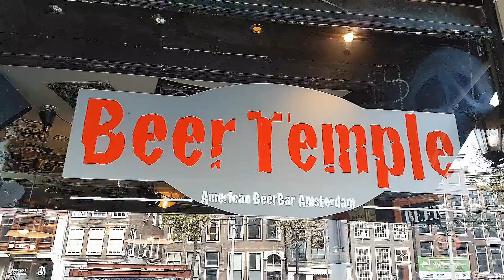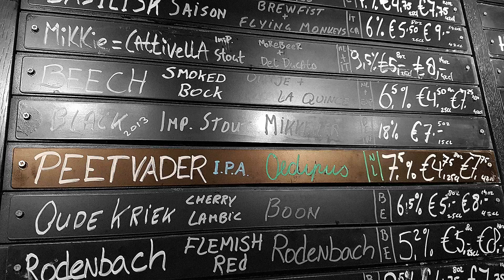BeerTemple 7½ year anniversary - Launch Peetvader by Oedipus Brewing (9 February 2017)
The jongens van Oedipus stonden ooit achter de bar bij de BeerTemple. Met hulp van eigenaar Peter van der Arend hebben zij Oedipus opgestart. Om hem te bedanken en om het 7½ jarig jubileum van de BeerTemple te vieren hebben zij de Peetvader gebrouwen.

The boys from Oedipus Brewing started their beer career in the BeerTemple. With the help of owner Peter van der Arend, they started Oedipus. To thank him and in honour of the 7½ year anniversary of the BeerTemple, they brewed the Peetvader for Peter. Peetvader is Godfather in Dutch

Tune composed by Jerry Carpenter
Performed by Kascho Slam